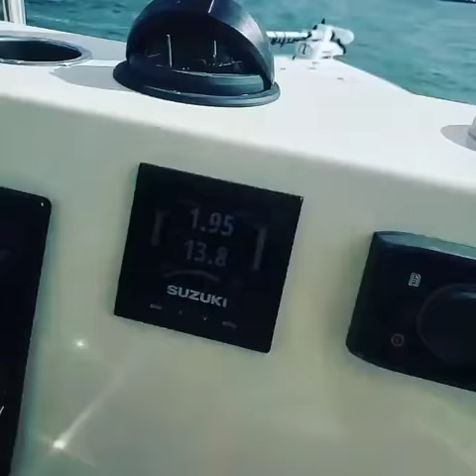Used 2015 Avenger 24 for sale in Seminole Florida 33772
2015 avenger 24 300hp Suzuki 350 hours smart gauges 2015 trailer full tower ALL NEW PUMPS ELETRONICS AND WIRING IN
2019 electronics dual electronics dual helms 2019 minn kota ipilot new fusion stereo wet sounds speakers amp 1 50 gallon porta bracket

24' 8"LOA (Length overall) . . . . . . . . . . . . . . . .8' 6"Beam . . . . . . . . . . . . . . . . . . . . . . . . . .14"Draft . . . . . . . . . . . . . . . . . . . . . . . . . .15°Dead Rise . . . . . . . . . . . . . . . . . . . . . .25"Transom Height . . . . . . . . . . . . . . . . . . . . . .2800 lbsDry Weight . . . . . . . . . . . . . . . . . . . .

  Capacities

89 galFuel Capacity . . . . . . . . . . . . . . . . . . . . . . .8 People
or 1200 lbsPassenger Capacity . . . . . . . . . . . . . . . . . . .

  Power

300 hpMaximum . . . . . . . . . . . . . . . . . . . . . .250 hpMinimum . . . . . . . . . . . . . . . . .